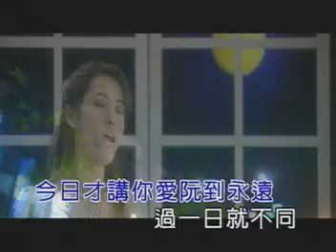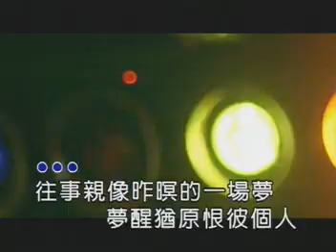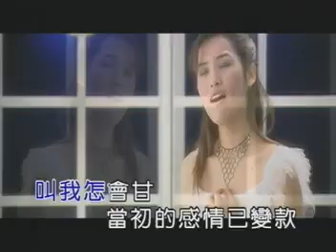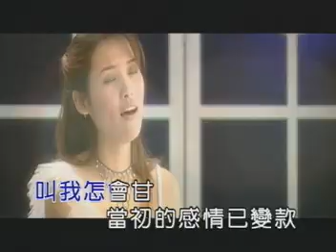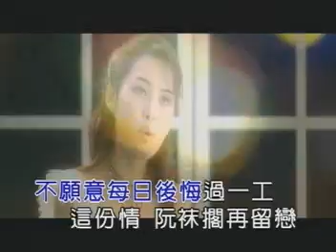洪百慧 - 叫我怎麼甘 (官方完整版MV)